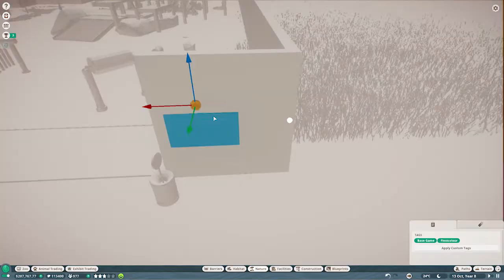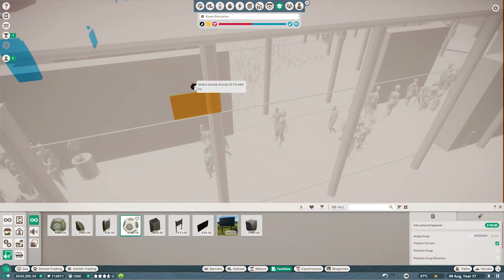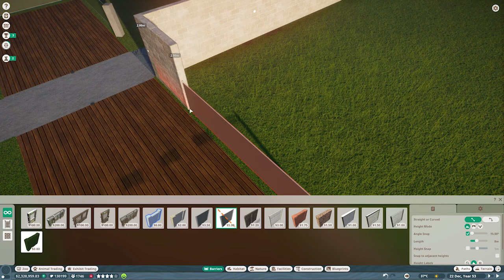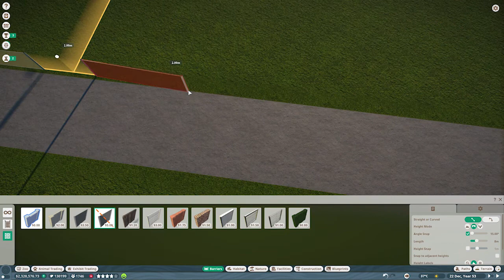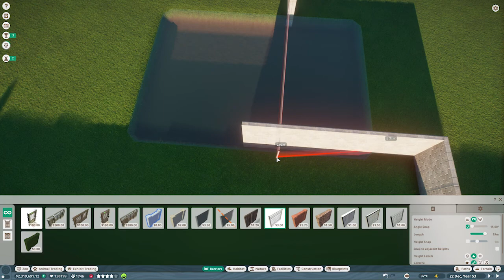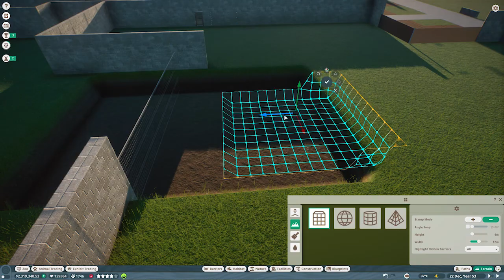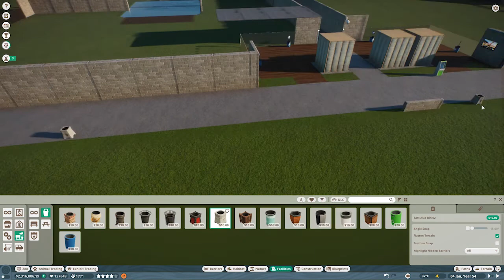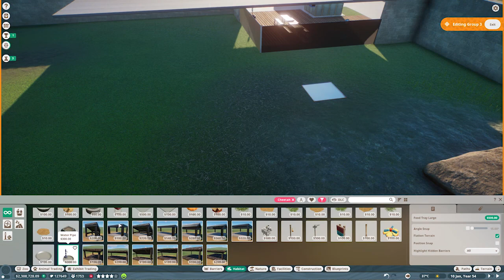[RATAHAN ZOO] #2 ADD MORE ANIMALS - FRANCHISE HARD MODE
FRANCHISE MODE - #02 Adding More Animal and Shop, Ratahan Zoo Tropical Biome Asia.